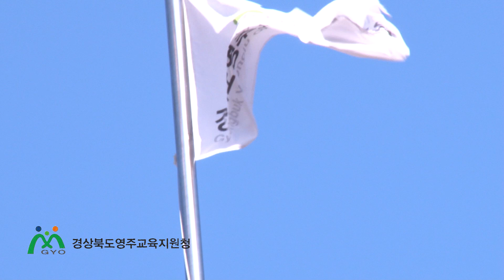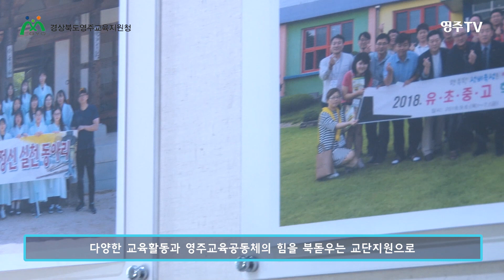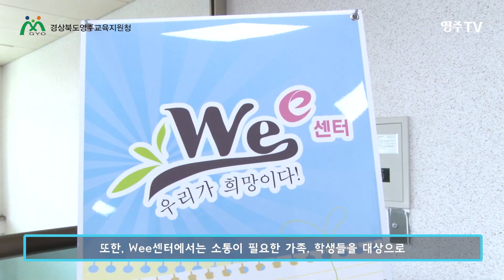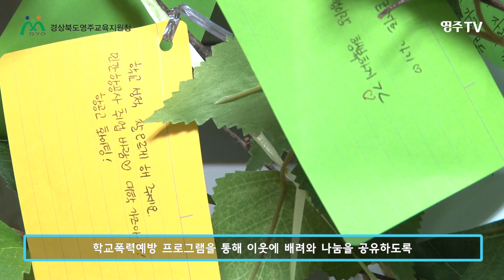김점섭 영주교육지원청 교육장과의 만남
김점섭 영주교육지원청 교육장과 만나
희망찬 미래를 열어가는 영주교육에 대해
함께 이야기를 나누었습니다~
아주 조아씀+_+ㅎㅎ